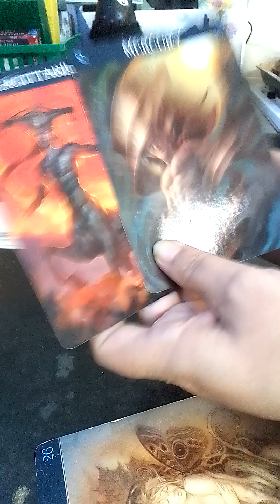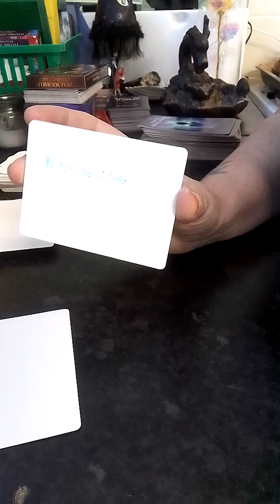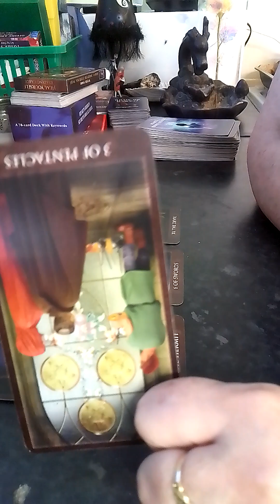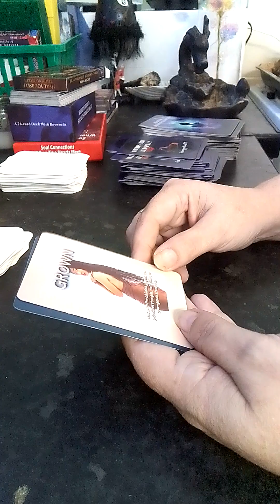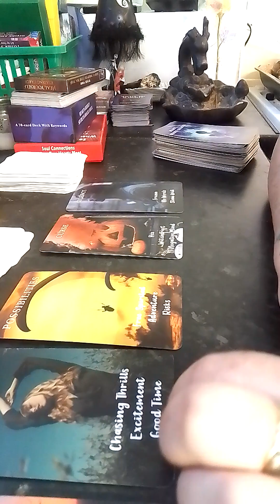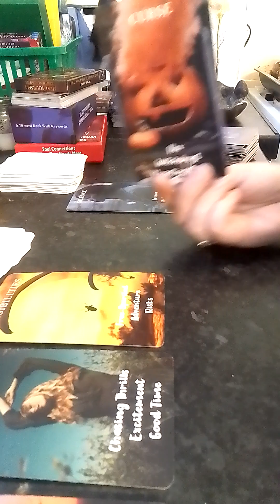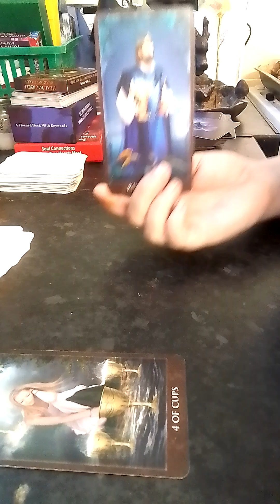cancer who's coming towards you, police called